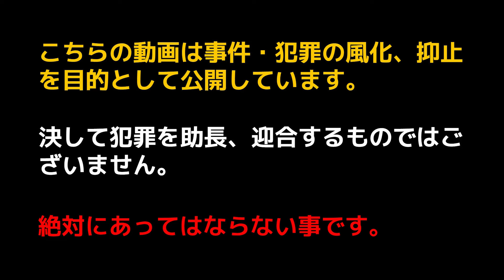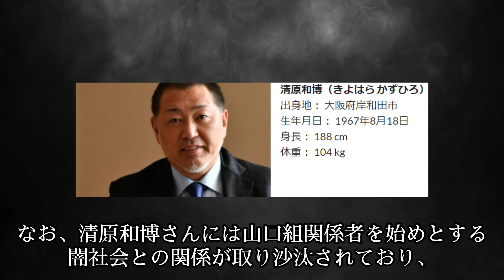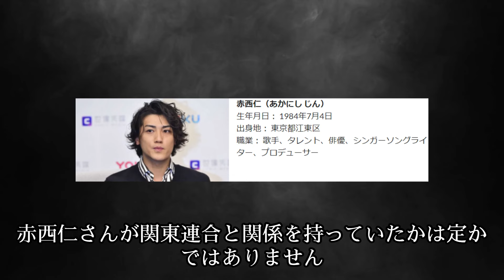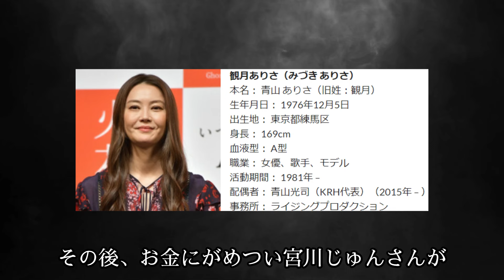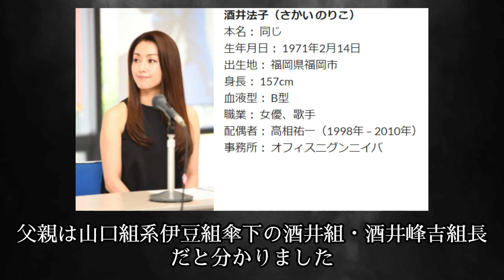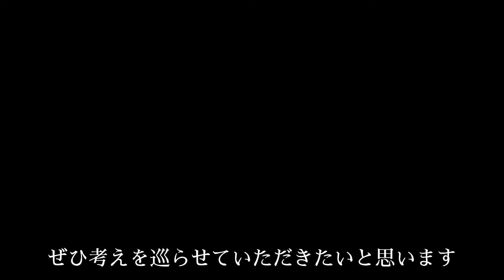第一弾！ヤクザ・半グレと関係を持っていたと噂の芸能人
・本動画は、過去の事件やその犯人の生い立ちを解説することで、事件の風化防止
    や同じような事件を起こさない方法を考えるきっかけを作ることを目的としてい
    ます。
・本動画の制作に関しましては、メディアの報道、新聞やインターネット上の記
    事、SNS等を情報源としており、客観的な「事実」や「データ」に基づいて作成
    しております。また、情報の信ぴょう性・正確性については、当チャンネル以外
    の情報源からもご確認いただきますようお願いいたします。
・本動画につきましては、何らかの国家、民族、もしくは特定の思想に対して不適
    切な言及や差別的な表現を含む意図は一切ございません。また、それらを助言す
    る内容を含んでおりません。
・本動画は、テーマを独自で厳選した上でシナリオと動画をオリジナル制作してお
    ります。決して繰り返しコンテンツ・再利用コンテンツではございません。

    各権利所有者様に帰属します。
    からの引用を用いております。
・動画の内容については、各権利所有者様や第三者に不利益を与えないよう、十分
    有者様本人からご指摘いただけますと幸いです。直ちに対応させていただきま
    す。